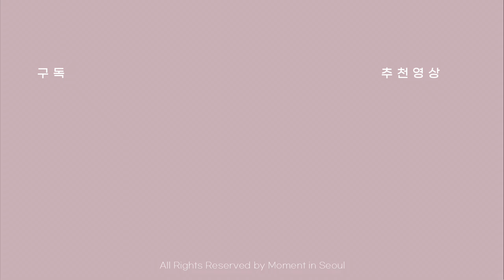영원한 라이벌! 샤넬 vs 디올 향기 최강자는? | 샤넬 조향 마스터클래스, 샤넬 가드니아, No.5 바디크림, 그리디올, 쟈도르 바디오일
Moment in Seoul 영원한 라이벌! 샤넬vs디올 향기 최강자는?
💿 You can set up subtitles for this video. (ENG/JPN/CHN)

안녕하세요! 유진이에요🙂
전 세계 여성들의 로망이자 영원한 라이벌
샤넬과 디올의 향기 아이템을 소개했어요.
프리미엄 프래그런스 라인부터 뷰티 라인까지
브랜드의 아이코닉한 향수, 바디 제품을 소개했으니까
이번 영상이 쇼핑하기 전 도움이 되길 바랄께요🤍

샤넬 조향 마스터클래스 @성수
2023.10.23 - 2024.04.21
서울 성동구 연무장길 102

*카카오톡 선물하기를 통해 선착순 예약제로 운영됩니다.

레 젝스클루시프 드 샤넬 가드니아 (75ml)
샤넬 N°5 바디 크림
라 콜렉시옹 프리베 크리스챤 디올 그리 디올 (40ml)
디올 쟈도르 드라이 실키 바디 & 헤어 오일

❗ The copyright of this video is in 'Moment in Seoul'
In addition, Download and secondary editing are prohibited.